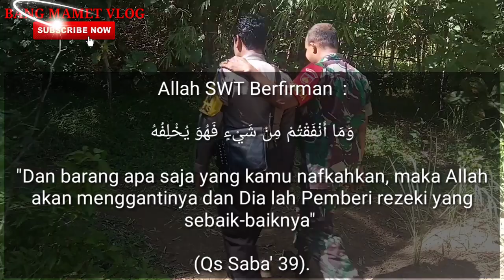Sinergitas TNI & POLRI Peduli